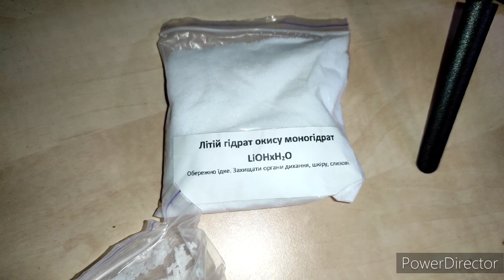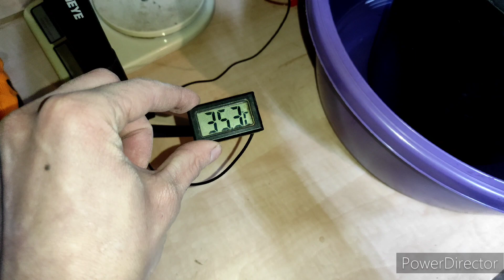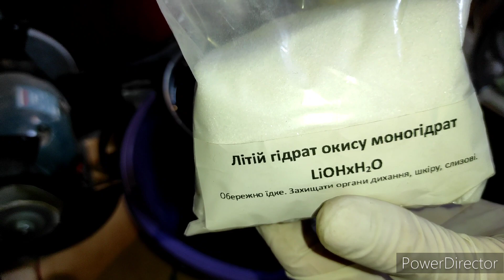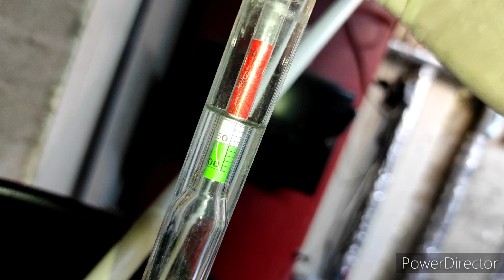ПРИГОТУВАННЯ ЕЛЕКТРОЛІТУ ДЛЯ ЛУЖНИХ АКУМУЛЯТОРІВ. Частина 2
Так як я вирішив перевести свою альтернативу на лужні акумулятори, то в мене стало питання про заміну електроліту в них. Я відзняв ввесь процес і думаю, що така детальна інформація буде цікава для тих, хто теж планує замінювати електроліт в своїх АКБ.
Рекомендовані щільність і склад електроліту в залежності від температури експлуатації, а також співвідношення компонентів для приготування електроліту необхідної щільності, наведені у відповідних таблицях інструкції по експлуатації АКБ. Я для своїх робив розчин з щільністю 1.20г/см³.
Наявність в розчині електроліту їдкого літію підвищує термін служби акумулятора в 3 рази і забезпечує для нікель-кадмієвих акумуляторів 1000 циклів заряд-розряд. Частина 2.